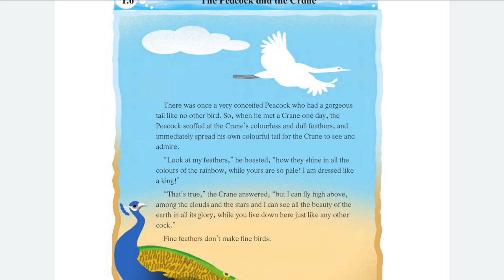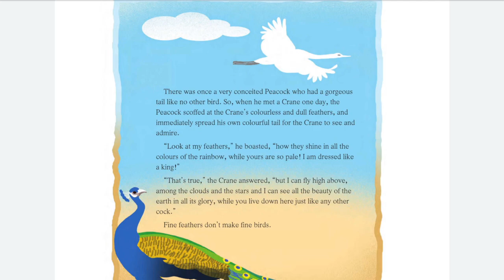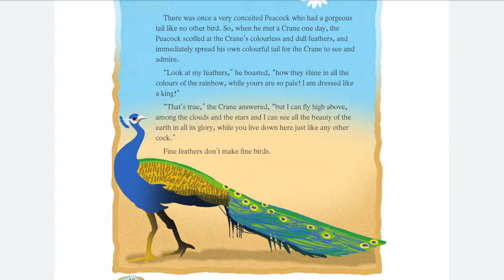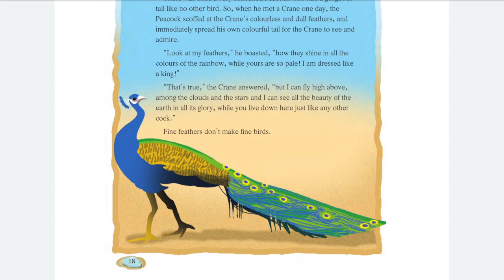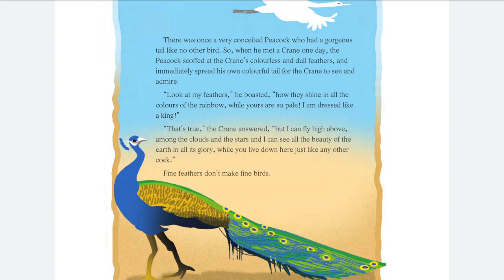1.6 The Peacock and Crane Maharashtra state bord | English medium | Std 6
1.6 The Peacock and Crane Maharashtra state bord | English medium |English | Std 6